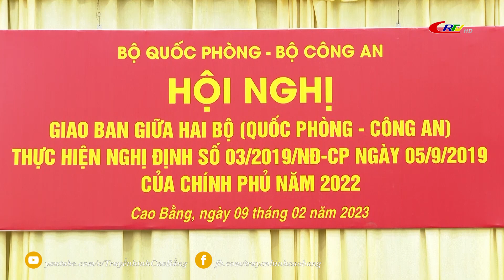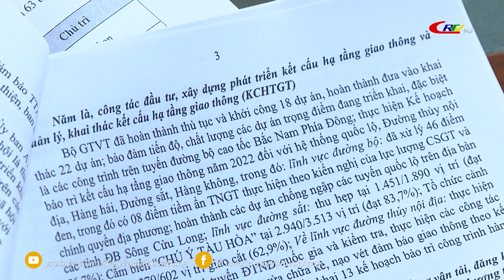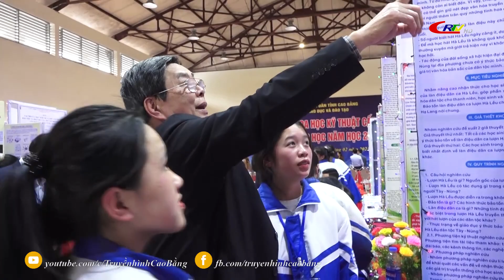Thời sự tối ngày 09/2/2023